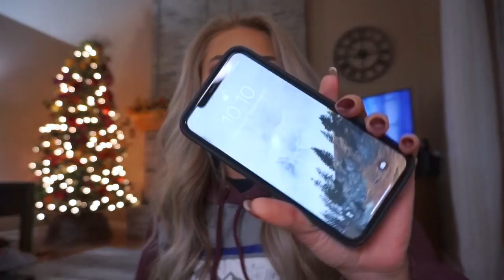The Life Of A Flight Attendant | NEW CAR | Vlog 82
Hey guys! In today's vlog about the life of a flight attendant we got a new car! A black SUV I couldn't be more excited to finally have a vehicle with 4 wheel drive! I am still going to do vlogmas but there have been some personal things going on, and that Is why nothing has gone up yet but they will be up ASAP !!! Love you guys thanks for understanding XOXO

Carrie DeJong
Please if you send me letter let me know if you want me to read it or give you a shout out with your social media info!!

AMAZON STORE
-All favorites are linked here!

Fleece pull over

Marines Tshirt

Moms tan sweater SO SOFT

-What Watch Do You Wear? Apple Watch: Series 1 38mm Gold Aluminum

- Here is a link to my Louis Vuitton watch band

 to see where I get my clothes, my makeup, and skincare favorites!